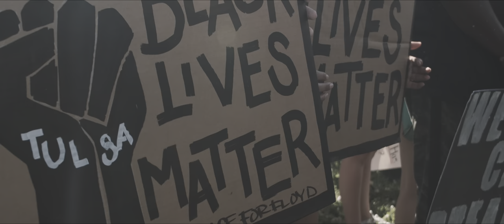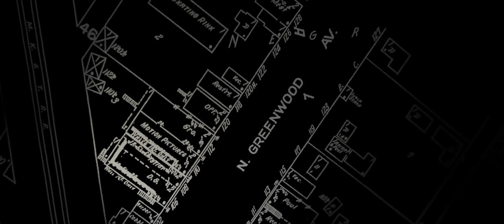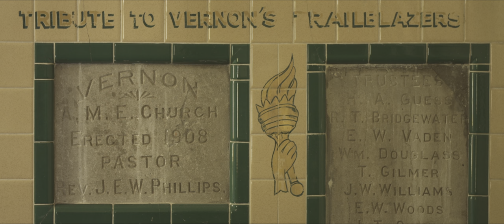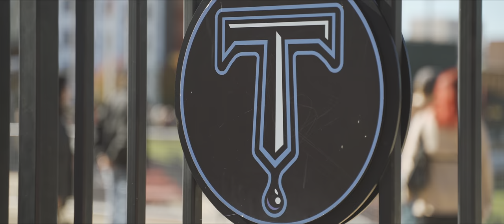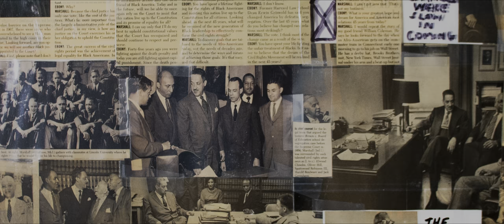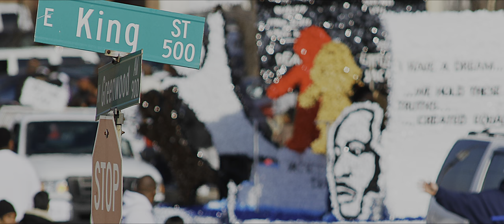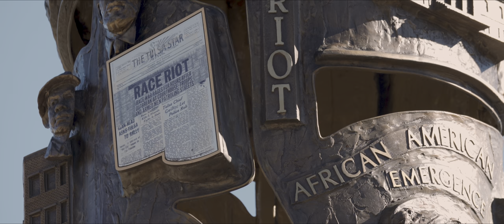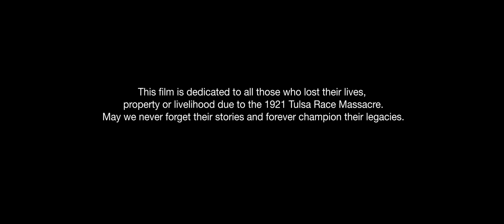Greenwood Here and Now - Kelly Kerr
This is a documentary about Tulsa Oklahoma's Greenwood neighborhood 100 years after the largest race massacre in United States' history destroyed the neighborhood. I am an Oklahoma based cinematographer.